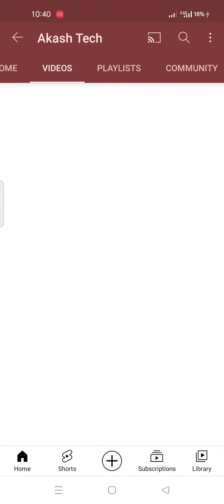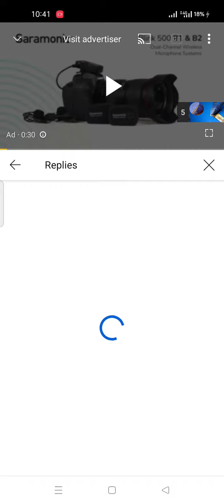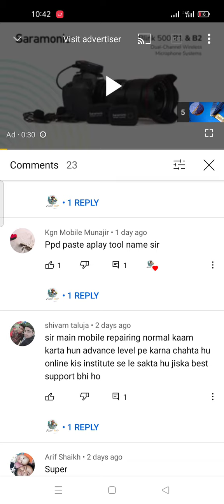About Mobile Repairing YouTuber @Akash Tech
Mobile Repair